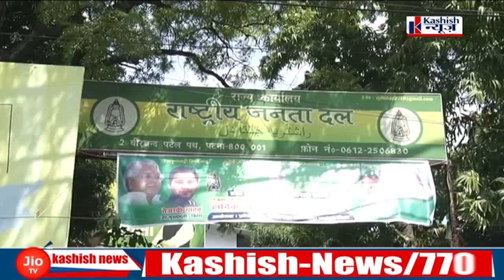शिक्षक संघ के साथ CM Nitish की बैठक पर सियासत, भरोसा मिला लेकिन आगे होगा क्या ?